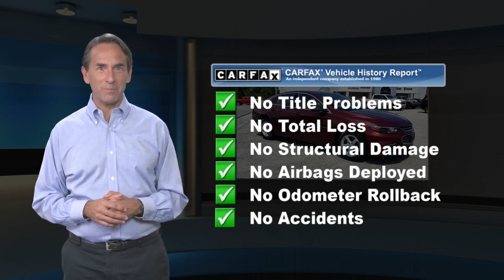Used 2016 Chevrolet Malibu LS, Hanover, PA HJ8365A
We have cars for every budget! CARFAX CERTIFIED / CLEAN, Malibu LS 1LS, 1.5L DOHC, 4-Wheel Disc Brakes, 6-Way Manual Driver Seat Adjuster, ABS brakes, Alloy wheels, Compass, Driver vanity mirror, Electronic Stability Control, Four wheel independent suspension, Front anti-roll bar, Fully automatic headlights, Power windows, Radio: AM/FM Stereo w/Seek-and-Scan/Digital Clock, Rear window defroster, Security system, Steering wheel mounted audio controls. 2016 Chevrolet Malibu LS 1LS 4D Sedan27/37 City/Highway MPG Red LS 1LS Clean CARFAX.When you purchase an APPLE Budget Pre-Owned at Apple Chrysler Dodge Jeep Ram, we give you peace of mind with a Limited Power Train Warranty for 30 days or 1,000 miles, whichever comes first. Awards:* 2016 IIHS Top Safety Pick+ with optional front crash prevention * 2016 IIHS Top Safety Pick+ * 2016 KBB.com Best Buy Awards Finalist * 2016 KBB.com 10 Most Awarded Cars * 2016 KBB.com 10 Most Comfortable Cars Under $30,000 * 2016 KBB.com 16 Best Family Cars * 2016 KBB.com 10 Best Sedans Under $25,000

[RLVID:4124:61789cf052fa546a:93101acbf25b04b9:1]